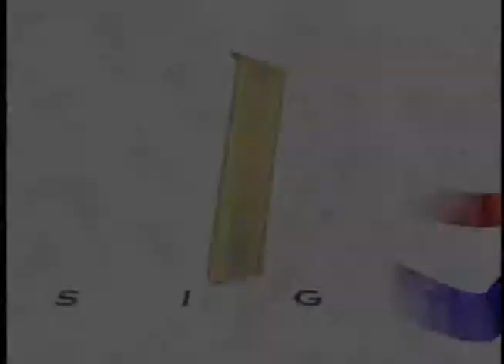Seguridad nacional: prioridad del ministerio de defensa